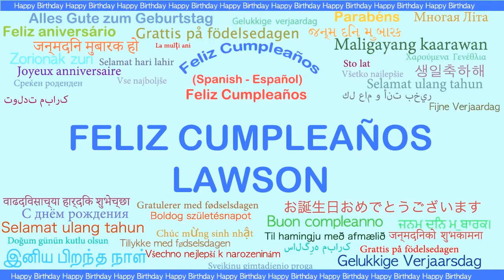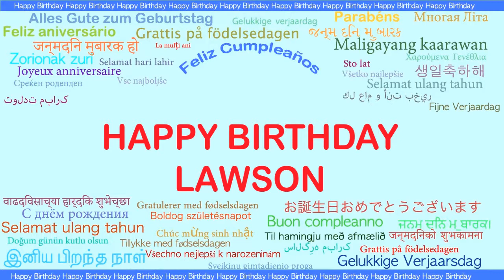Lawson Languages Idiomas - Happy Birthday